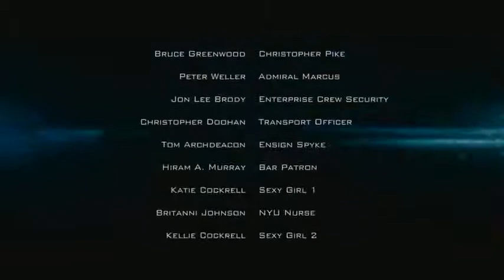EXCLUSIVE New 'Star Trek Into Darkness' Clip Is Pretty Dry